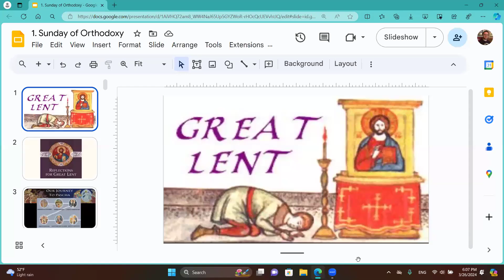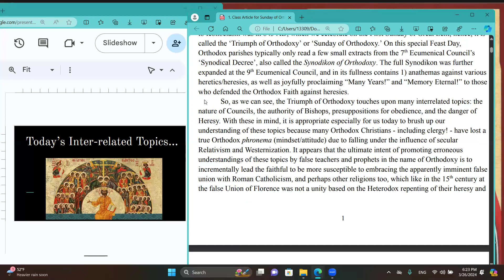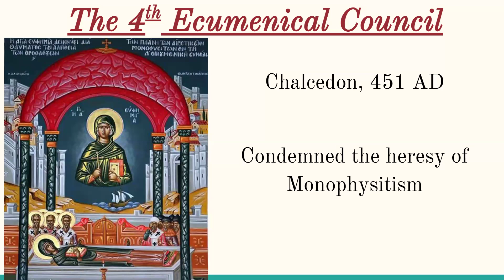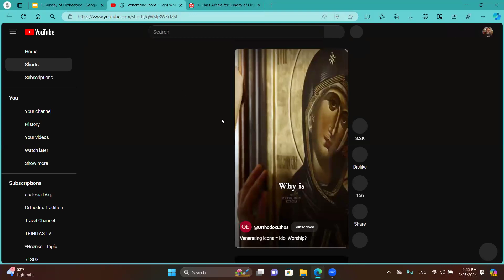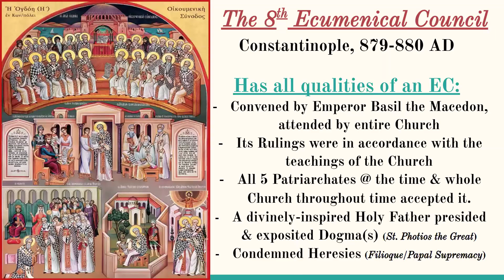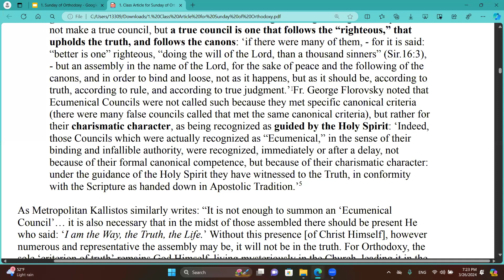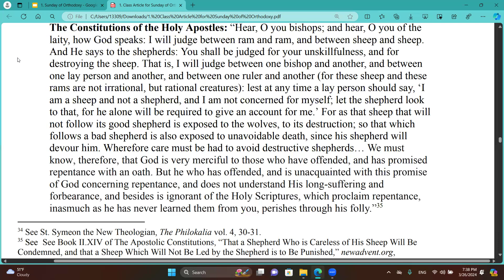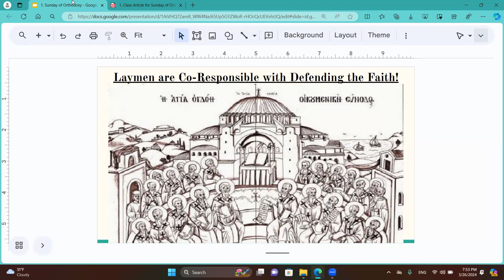Triumph of Orthodoxy (Great Lenten Presentations 2024)